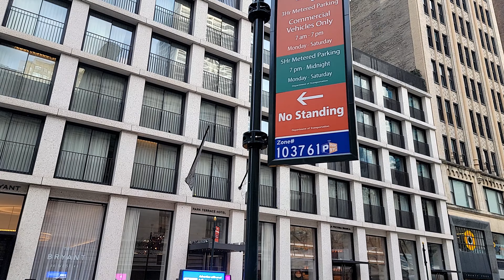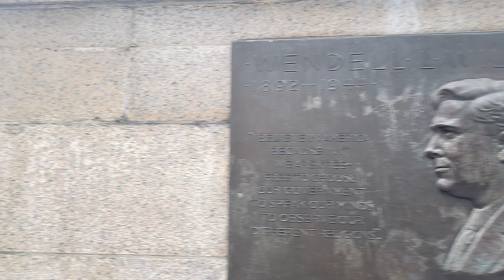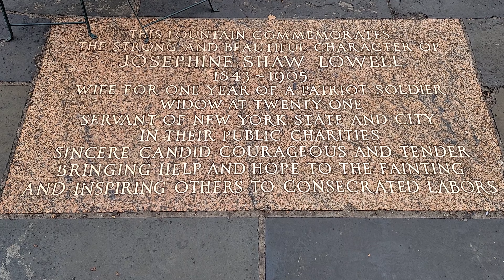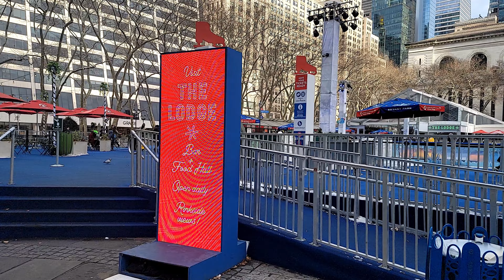Bryant Park and The New York Public Library Walk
Take a quick walk around The New York Public Library and Bryant Park.